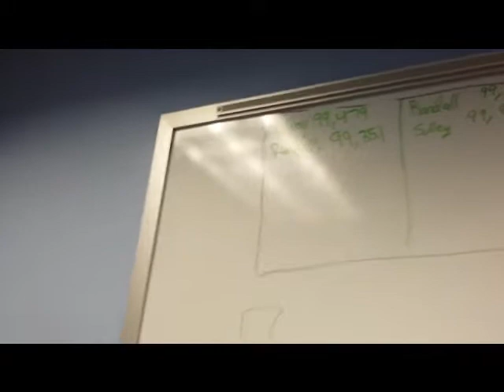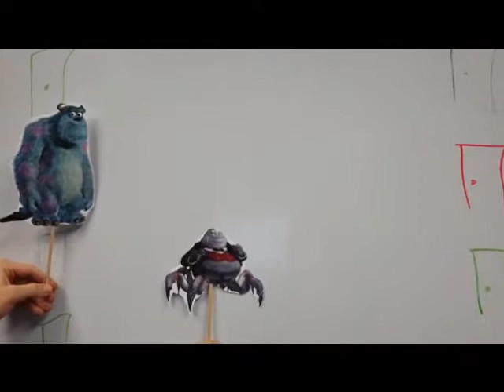Episode 1 Monsters Inc.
Team Diasiflow